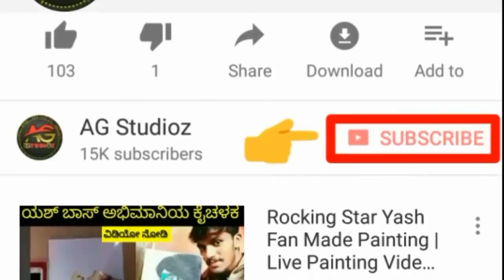ರಾಕಿಂಗ್ ಸ್ಟಾರ್ ಯಶ್ ಗೆ ದೇವರ ಸ್ಥಾನ ಕೊಟ್ಟಿರುವ ಅಭಿಮಾನಿಗಳು | ಅಭಿಮಾನಿಗಳ ಅಭಿಮಾನಿ ಯಶ್ ಬಾಸ್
Yash_Fans Given God To Yash in Life ...

Share With All the Yash Fans.